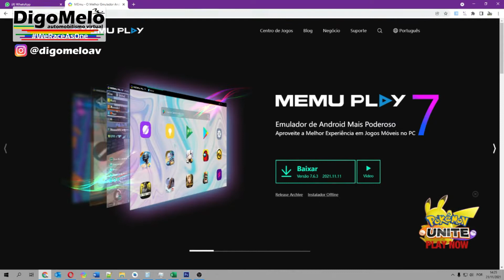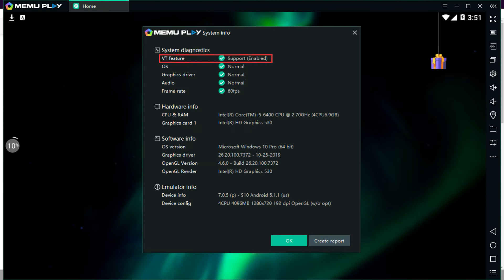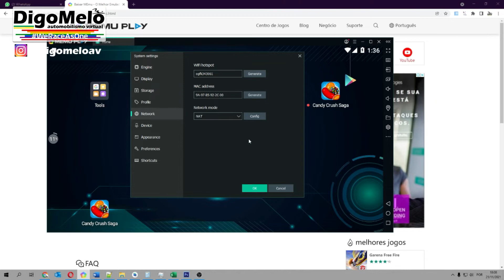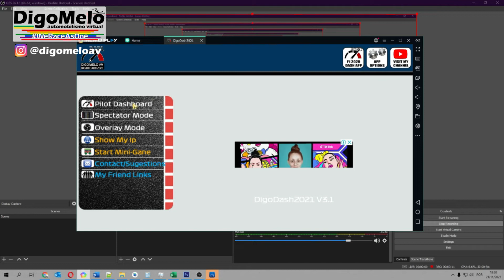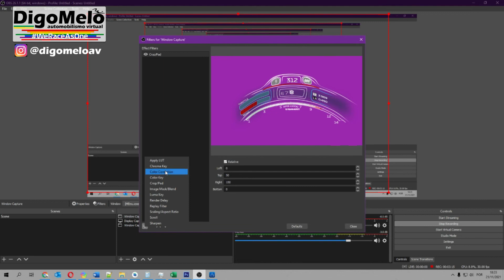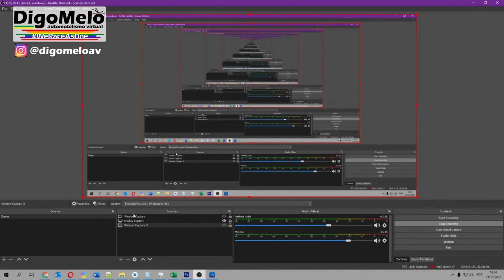How to use Halo and other OBS overlays for free in F1 2021 broadcasts and narrations.